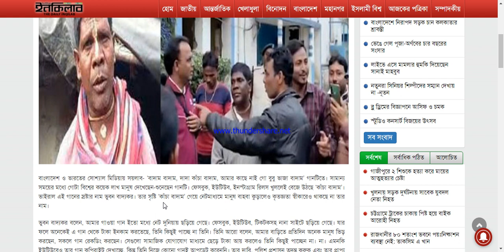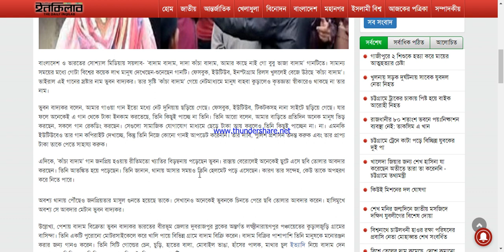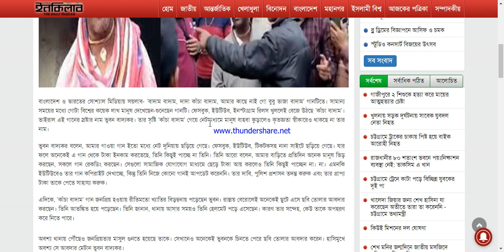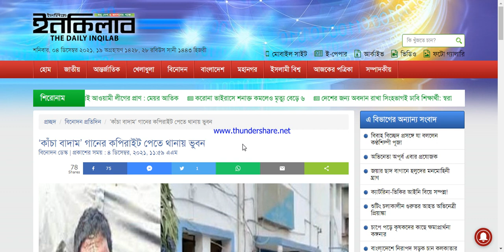‘কাঁচা বাদাম’ গান-এর কপিরাইট পেতে থানায় ভুবন! kacha badam song Update News!